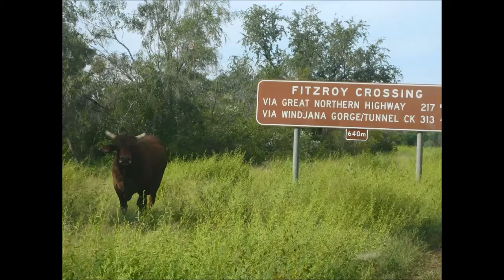Leeanne Goes Troppo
WATCH IT QUICK BEFORE IT IS TAKEN DOWN FOR COPYRIGHT VIOLATIONS.